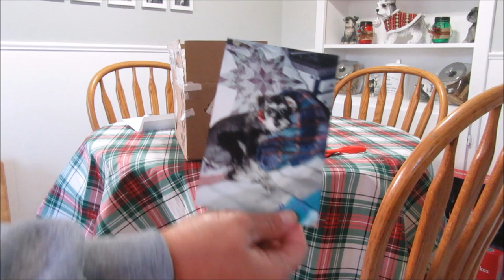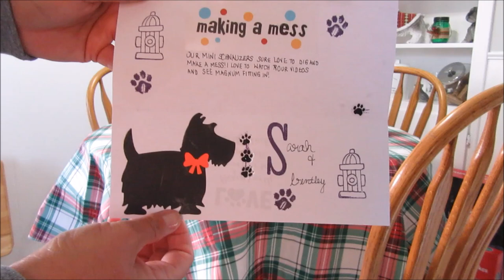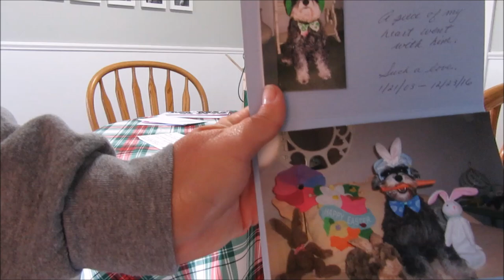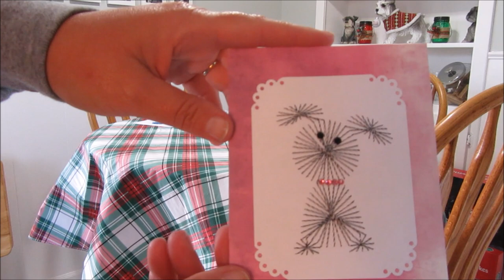Heartworm Meds | Christmas Decor | We Got Mail | Schnauzer Mom